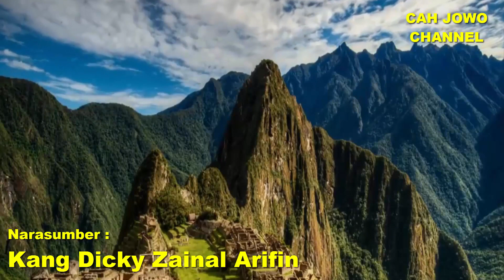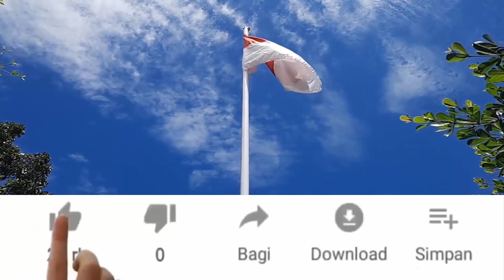Kang Dicky Zainal Arifin - BERSATU dengan SEMESTA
Kang Dicky Zainal Arifin bahas Blending, Bersatu dengan Semesta dan hal lainnya. Kalau video Kang dicky Zainal Arifin ini bermanfaat sialhkan bagikan ke sosmed Anda. Tonton video selanjutnya :